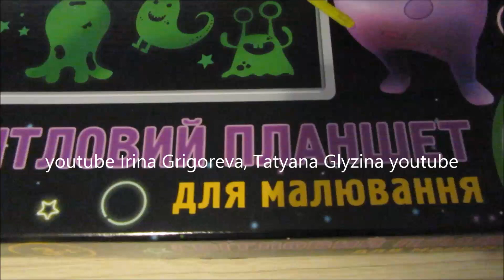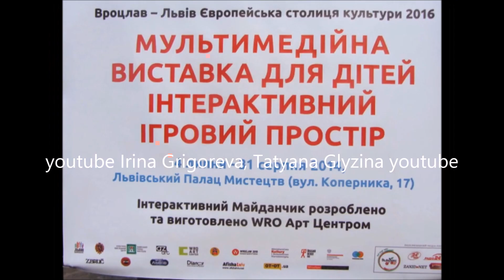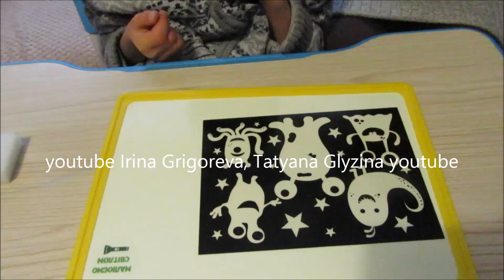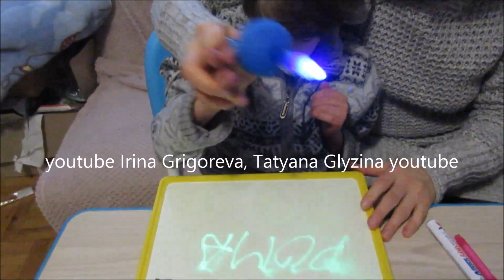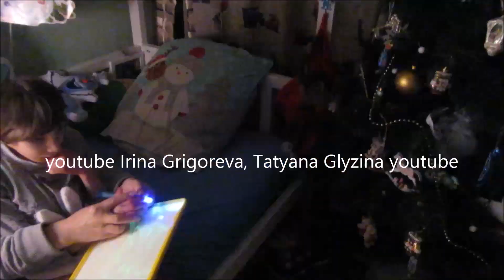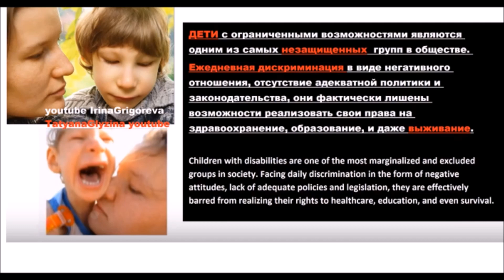Рома рисует светом !